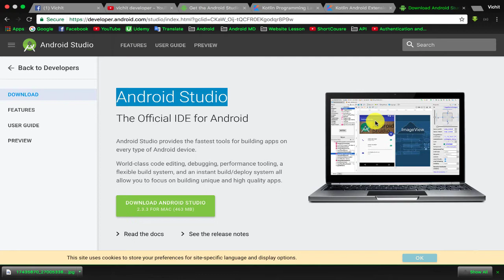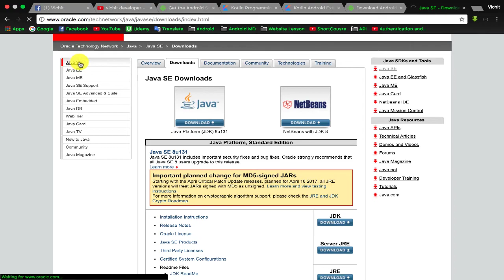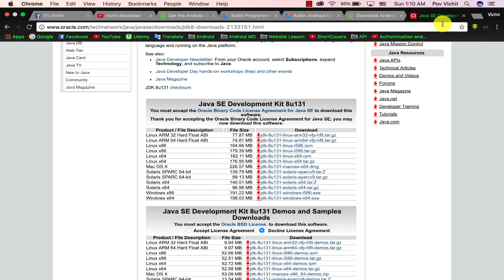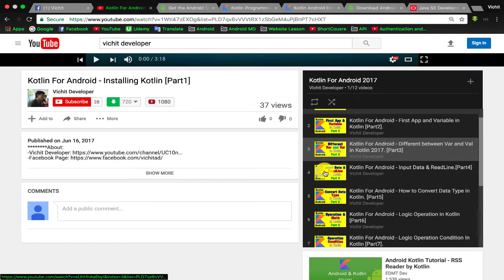Kotlin For Android Developments - Installing Android Studio Preview For Kotlin.[Part 1]